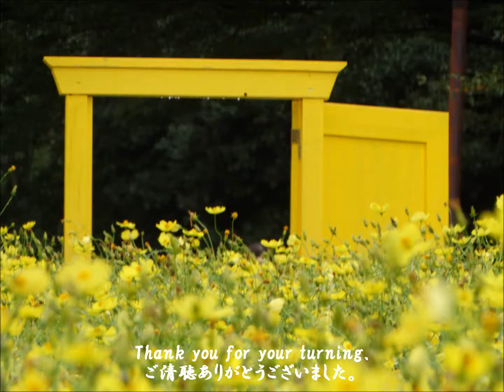どこでもドアでレモンブライト花畑へ